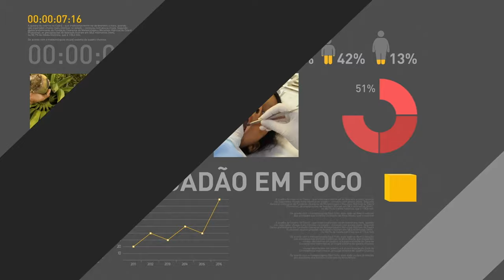Michel Temer assina portaria que agiliza análise das patentes de produtos farmacêuticos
REPÓRTER NBR - 12.04.17: Nesta quarta-feira, o presidente Michel Temer participou da assinatura de acordo entre a Agência Nacional de Vigilância Sanitária (Anvisa) e o Instituto Nacional da Propriedade Industrial (Inpi). A portaria irá diminuir trâmites burocráticos na análise de patentes dos produtos farmacêuticos - medida irá facilitar a entrada de novos medicamentos genéricos no mercado brasileiro.